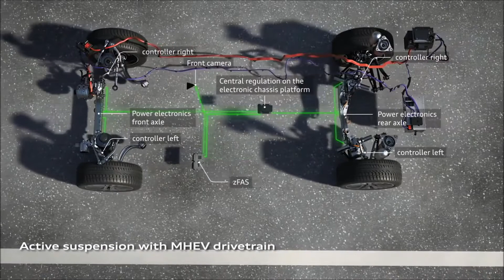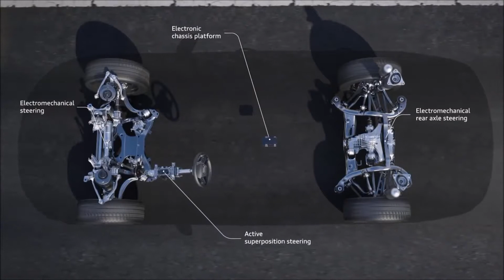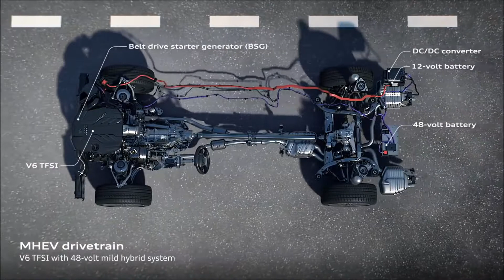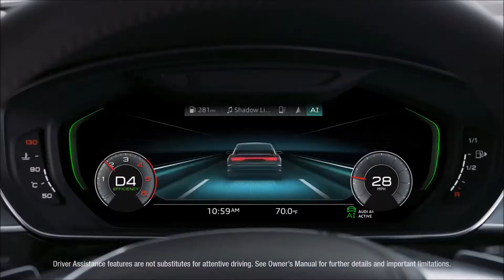2018 Audi A8 L INTERIOR - Future of Luxury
2018 Audi A8 L INTERIOR - Future of Luxury Class!
The new Audi A8: future of the luxury class The new Audi A8 presents the future of the luxury class. In its fourth generation,